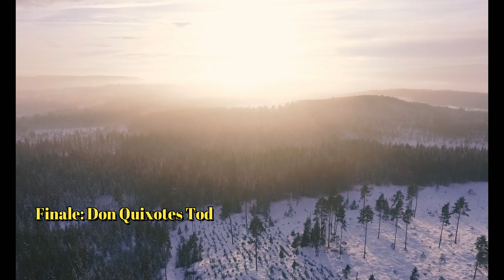リヒャルト・シュトラウス：ドン・キホーテ, Op.35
00:00 Introduction -
06:35 Massig -
07:44 Maggiore -
08:35 Variation 1: Das Abenteur mit den Windmuhlen -
11:46 Variation 2: Der Kampf gegen die Hammelherde -
Variation 3: Gesprache zwischen Ritter und Knappe -
Variation 4: Das Abenteur mit der Prozession von Bussern -
Variation 5: Don Quixotes Wacht in der Sommernacht -
Variation 6: Die verzauberte Dulzinea -
Variation 7: Der Ritt durch die Luft -
Variation 8: Die Fahrt auf dem verzauberten Nachen [Barcarolle] -
Variation 9: Der Kampf gegen die vermeintlichen Zauberer: der Angriff auf Variation 10: Zweikampf mit dem Ritter vom blanken Monde; Heimkehr des
Finale: Don Quixotes Tod

演奏者ページ     DuPage Symphony Orchestra (orchestra)
                              Barbara Schubert (conductor)
演奏者                 Sebastian Bäverstam (cello)
公開者情報         DuPage, IL: DuPage Symphony Orchestra
備考                     Performed 11 May 2013. From archive.org

交響詩『ドン・キホーテ』（Don Quixote ）作品35は、リヒャルト・シュトラウスの管弦楽作品。副題を「大管弦楽のための騎士的な性格の主題による幻想的変奏曲」（Phantastische Variationen über ein Thema ritterlichen Charakters ）といい、ミゲル・デ・セルバンテスの小説『ドン・キホーテ』に基づいて書かれた。卓抜した管弦楽法もさることながら、独奏チェロ・独奏ヴィオラが活躍することでも有名であり、それぞれ主人公のドン・キホーテと従者のサンチョ・パンサの役を演じている。

概要
作曲時期：1897年12月29日ミュンヘンにて完成。リヒャルト・シュトラウスによって書かれた7曲の交響詩のうち、6番目の作品である。
初演：1898年3月8日、ケルンにて。フリードリヒ・グリュッツマッハーのチェロ、フランツ・ヴュルナーの指揮による。

曲の構成
原作については小説『ドン・キホーテ』を参照のこと。ニ長調を中心の調とする。

序奏
ラ・マンチャの村に住む男が騎士道の本を読んで妄想にふけり、自分が騎士ドン・キホーテであると思い込んでいく。
主題
ドン・キホーテは従者サンチョ・パンサを引き連れ、冒険に出る。ドン・キホーテの主題が独奏チェロで、サンチョ・パンサの主題が独奏ヴィオラで奏される。
第1変奏
ドン・キホーテは風車を巨人と思い込んで戦いを挑むが、風で風車が回り、地面に叩き付けられてしまう。風は弦楽器のトリルで表現される。
第2変奏
ドン・キホーテは羊の群れを敵と勘違いして蹴散らす。羊は金管楽器のフラッター奏法で示される。
第3変奏
冒険が嫌になったサンチョ・パンサとドン・キホーテが言い合いをする。独奏チェロ・独奏ヴィオラの聴きどころである。
第4変奏
ドン・キホーテは、懺悔者の一行が携える聖像を誘拐された貴婦人だと思い込み、助け出そうとして一行に突入するが、叩き付けられて失神してしまう。
第5変奏
ドン・キホーテは、架空の恋人ドルシネア姫への思いに耽る。
第6変奏
ドン・キホーテは、通りかかった不器量な田舎娘をドルシネア姫だと信じ込むが、娘は気味悪がって逃げてしまう。
第7変奏
女たちにからかわれ、だまされて目隠しをしたドン・キホーテとサンチョ・パンサは、乗せられた木馬を魔法の馬だと信じて、巨人退治に夢中になる。ウィンドマシーンによって架空の飛行が奏される聴き所である。持続低音が、実際は地面に止まったままであることを表している。
第8変奏
川岸で櫂のない小舟を見つけた2人は、それに乗って囚われの王子を救出に向かうが、水車に巻き込まれて転覆し、ずぶぬれになってしまう。滴る水を弦楽器のピッツィカートが表現している。
第9変奏
ドン・キホーテは2人の修行僧（2本のファゴット）を悪魔と勘違いして襲いかかる。驚いて修行僧たちは逃げるが、ドン・キホーテとサンチョ・パンサは意気揚々と旅を続ける。
第10変奏
ドン・キホーテを妄想癖から治そうと、彼の友人カルラスコが騎士に扮して、決闘を挑む（トランペットで表現される）。ドン・キホーテはついに冒険をあきらめ、寂しく村に帰る。
終曲
ドン・キホーテは故郷の村で死の床にある。ドン・キホーテは静かに自分の生涯を回想する。チェロのグリッサンドによって彼の死が示される。

楽器編成
ピッコロ1、フルート2、オーボエ2、コーラングレ1、クラリネット（B♭）2（小クラリネット持ち替え1）、バスクラリネット（B♭）1、ファゴット3、コントラファゴット1
ホルン（F）6、トランペット（D, F）3、トロンボーン3、テノール・チューバ1、バス・テューバ1
ティンパニ、バスドラム、スネアドラム、トライアングル、シンバル、ウィンドマシーン、グロッケン（鐘）、タンバリン
ハープ
弦五部
ヴィオラ独奏
チェロ独奏

演奏形態
交響詩『ドン・キホーテ』の独奏チェロ・パートはチェロのもつ雄弁な性格をうまく表現しており、チェリストにとって重要なレパートリーなのだが、あくまで交響詩であるがゆえチェロ協奏曲のような演奏効果をもたらさない。この曲の主題が、大オーケストラにドン・キホーテが無謀にも立ち向かうという構造になっているためもある。一方、卓抜した管弦楽法により多彩に鳴り響くオーケストラは聴きものであり、指揮者の解釈によっては独奏チェロがあまり目立たない演奏を好む。ヴィオラ独奏はチェロ独奏よりもさらに目立たないが、低弦でのユーモラスな動きや中音から高音域にかけての伸びやかな音色などヴィオラの持つ個性をうまく表現している。

以上により、実際の演奏では、以下のような形態がある。

独奏チェロ・独奏ヴィオラ両方にソリストを招く場合
独奏チェロにソリストを招き、独奏ヴィオラはオーケストラの首席奏者が演奏する場合 ・独奏ヴィオラにソリストを招き、独奏チェロはオーケストラの首席奏者が演奏する場合も稀にある(例:イスラエル管弦楽団)。
独奏チェロ・独奏ヴィオラ両方をオーケストラの首席奏者が演奏する場合